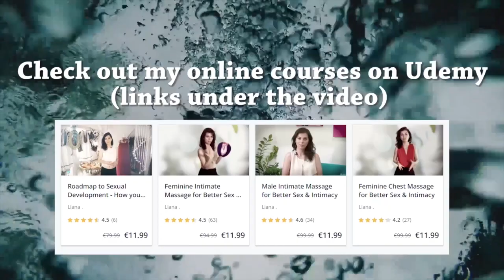HOW TO Use Your Voice in Intimacy (Liana, Holistic Intimacy Coach)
►► How much do you know or use your Erotic Voice?

CREDITS: Soul Ballet - Exotique